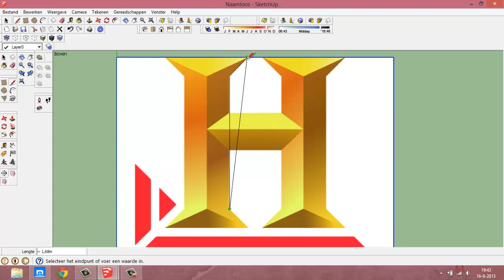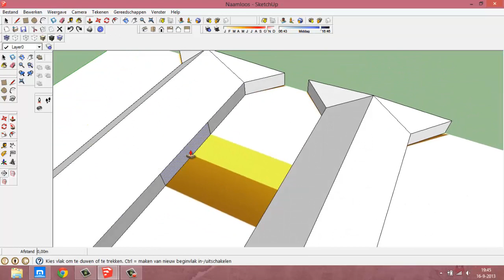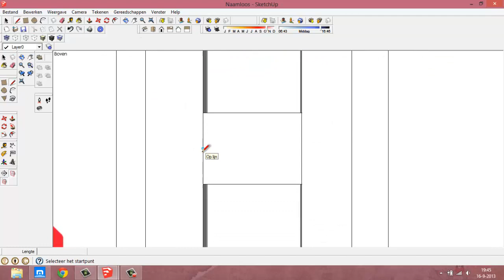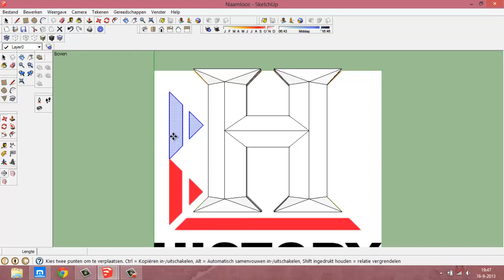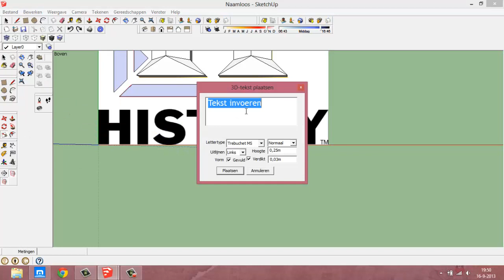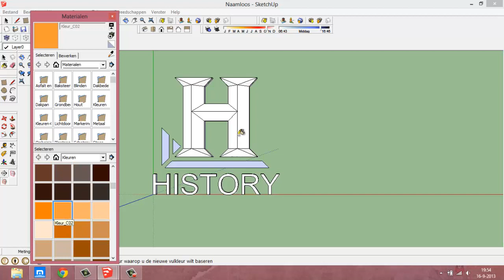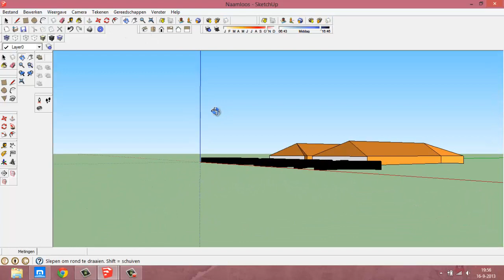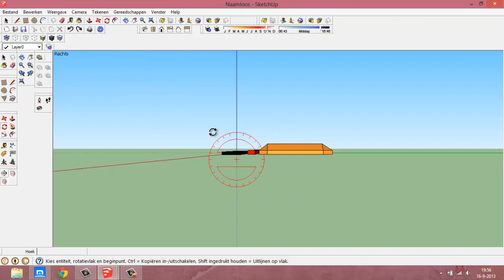logo history channel en sketchup